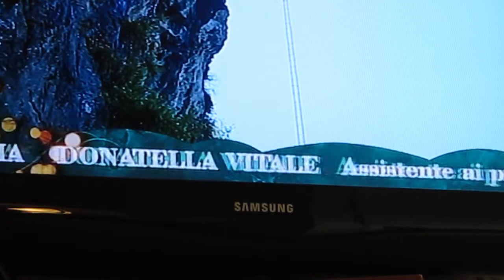Ti Amo perché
Canzone  per musica di Pasqualino Conti Parole a vendere. Voglio fare il paroliere. Video preso in giro e  Poesia. Forse chiude la mostra spettacolo ARTE PRESA IN GIRO. In giro da fine mese. si inizia in Cascina grande a Rozzano il 27/il 28/ e il 29/Marzo 2013 . Il 6/Aprile al Vanghé Milano dettagli a breve.